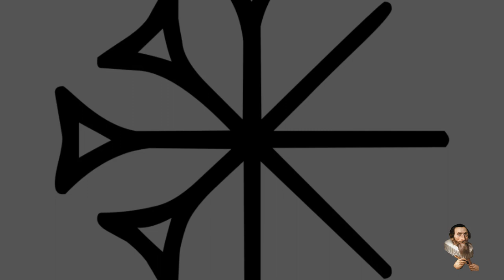The Cataclysmic Demise of the Creator God